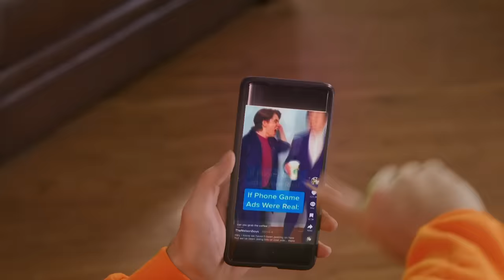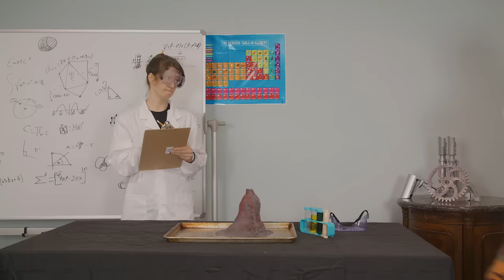If Life Had a Speed Runner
Yes, we're from Shiloh and Bros that channel that does Among Us videos! Who loves speedruns and speedrunners??

If you like Daniel Labelle, Norris Nuts Gaming, or, of course, Shiloh & Bros, you'll love our channel! We do funny skits and jokes!